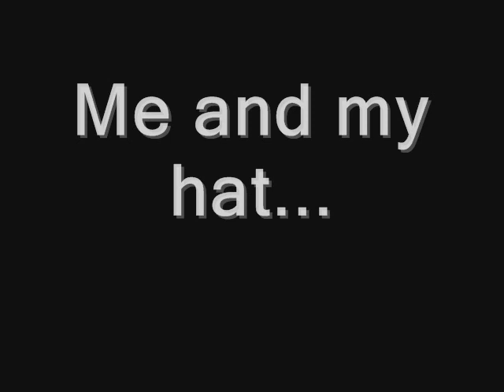Me and my hat...